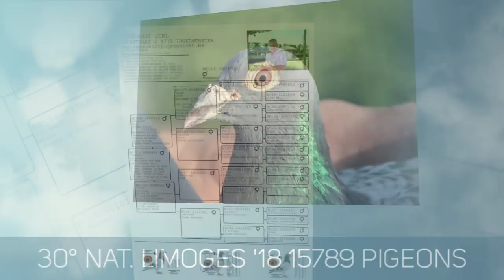Joël Verschoot 1 National Angoulème Old Birds 2018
Joël Verschoot (Ingelmunster, BE) wins 1 National Angoulème Old Birds 2018 with Armando, 3th National Ace Pigeon Lon Distance KBDB 2017!